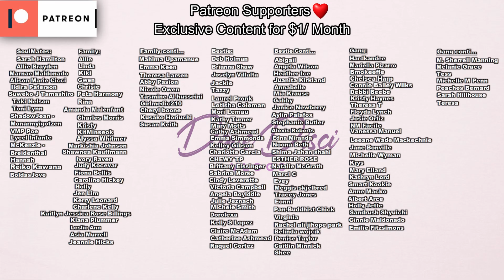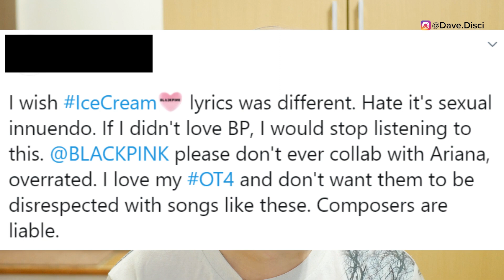Why BLINKS UNSTANNING BLACKPINK Over NEW TV SHOW? Jennie KISSING Her Love!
Today we talk about BLACKPINK tea and some things that have been happening with that. We get into their new TV show and the stuff going on with that. Their shows talks about the behind the scenes stuff. Jennie is someone who does a lot in BLACKPINK, they endorse Samsung, and Jennie wears a lot of Adidas. I was excited to see if the show would touch on fashion at all as I think it should. Let's talk about that. We also get into Jennie kissing which is very cute. I definitely want to hear your opinions on that please let me know.

Use my LYFT Code, to get your first ride on me:
DAVID971836